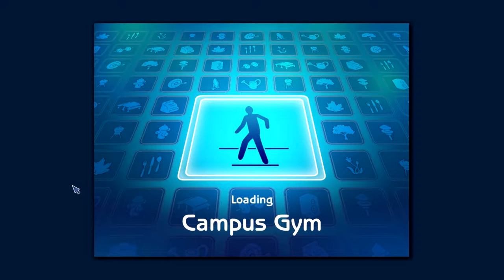Let's Play: The Sims 2 University - (Part 2) - 4.0 GPA!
♦Read Me♦

↓ Open For More Information ↓
►Gameplay: We go take the semester final.
♦ All Copyright Goes to their Respectful Owners ♦

↓ Recording Info ↓

►Computer: HP Envy
►Recording Software: FRAPS
►Headset: Turtle Beaches PX11
►Editing System: Sony Vegas Pro 13.0
►Microphone: Built In Mic or Headset Mic